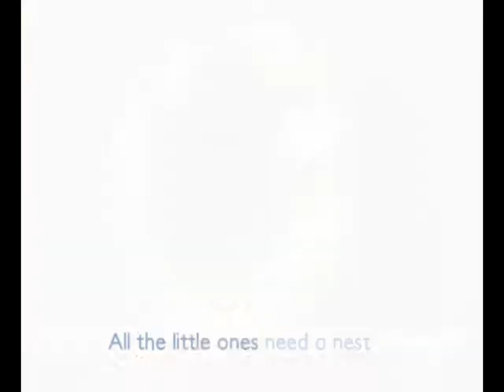Chicco Boppy padi - imetamiseks, lamamiseks, roomama õppimiseks